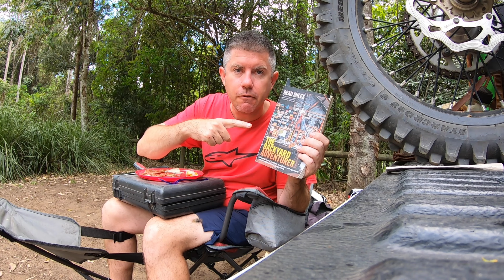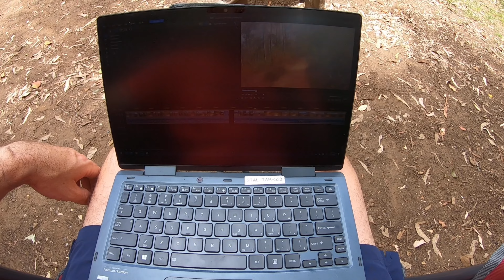WOULD YOU TRY THIS HILL SOLO?? BETA 200RR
Want to buy me a beer?  Riding is hard work and I build up a super thirst!!

Please let me know what you think about the video in the comment section below.

Send me stuff for a mail video!
JoeJoeMoto
Pomona, Queensland,
Australia, 4568.

Audio:
GoPro Hero 7 Onboard mic with Skeleton back